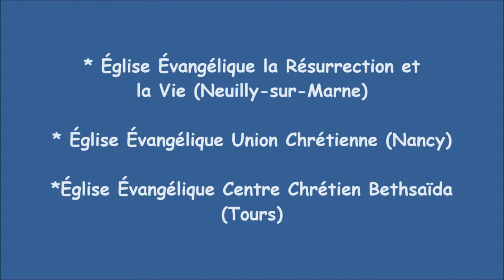Benediction Nuptiale du Diacre Bienvenu et Soeur Pamela ABIBO (version HD)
Bénédiction Nuptiale du Diacre Bienvenu Georges et de Soeur Paméla ABIBO, célébrée le Dimanche 28 Septembre 2014 à l'église Christ la Lumière du Monde (Neuilly-sur-Marne, Région Parisienne).

Prédication :

* Pasteur Jean LUZOLO de l'Église des Messagers (Créteil)

* Pasteur Francis MAHOUKOU de l'Église Évangélique Protestante du Mont Sinaï (Chelles, Région Parisienne).